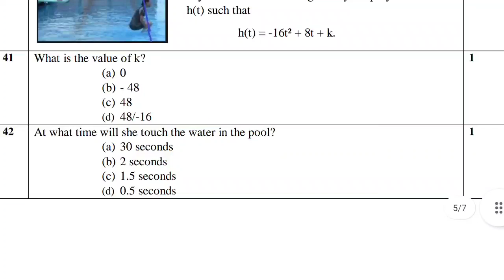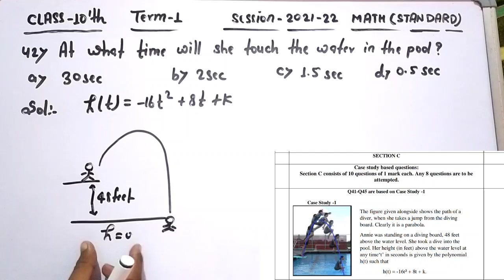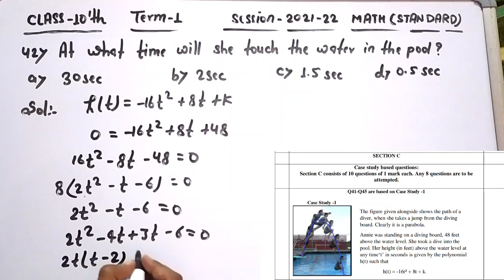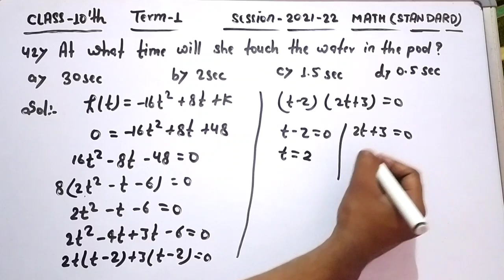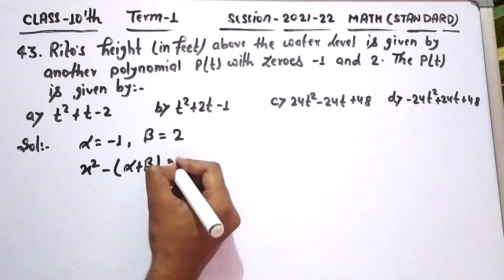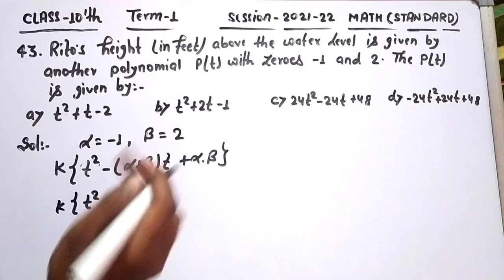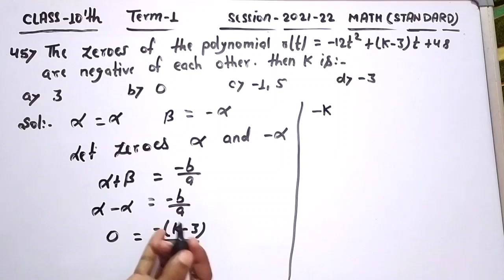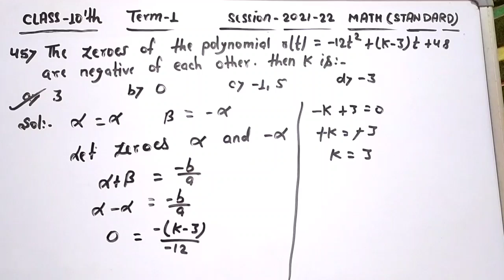The figure given alongside shows the path of a diver, when she takes a jump from the diving board.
KEEP STUDYING...❤️❤️❤️